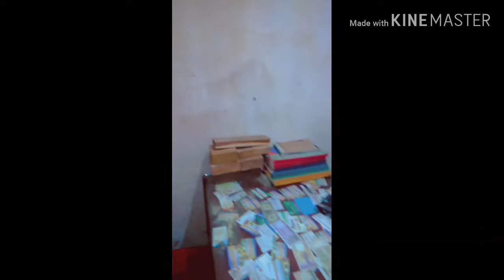কম দামে বালো জিনিস কেনবেন নতুন বাডির জনো ডোর কিনুন ইমু ০১৭৫১০৬৩৪১০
এবার সাজবে আপনার ফ্ল্যাট আকর্ষণীয় সব কাঠের দরজা ও প্লাস্টিকের দরজা দিয়ে, তাও আবার মোল্লা ডোর এন্ড ফার্নিচারের দরজা দিয়ে।
যোগাযোগের ঠিকানা‌:
শোরুম-১:
মোল্লা ডোর এন্ড ফার্নিচার
শহীদ বুদ্ধিজীবী সেতুর নিচে (বসিলা সেতু), বসিলা, মোঃপুর, ঢাকা-১২০৭.
মোবাইলঃ ০১৭৫১০৬৩৪১০,০১৯৩৩৬০৩৭০৬(Imo/Whatsapp/Viber).
শোরুম-২:
মাতুব্বর মার্কেট,আছমত আলী খাঁন ব্রীজ রোড ,নতুন রাস্তার মোড় ,মাদারীপুর।
মোবাইলঃ ০১৭৫১০৬৩৪১০,০১৯৩৩৬০৩৭০৬(Imo/Whatsapp/Viber).